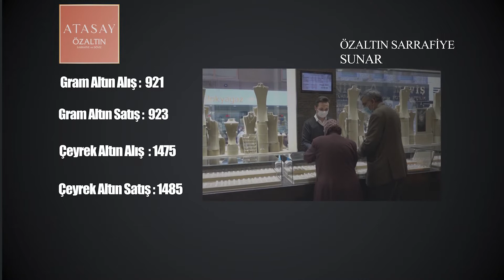NEVŞEHİR - PİYASADAN HABERDAR OLUN ÖZALTIN SARRAFİYE (12 NİSAN)